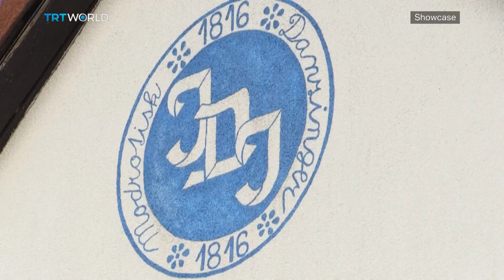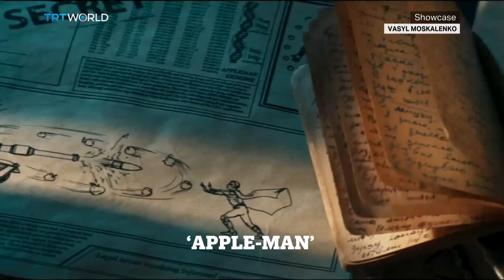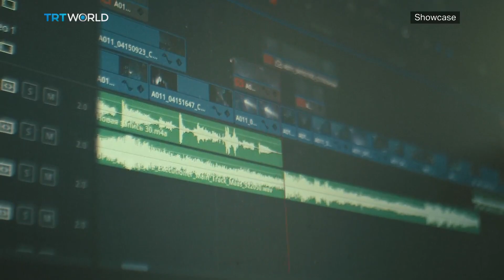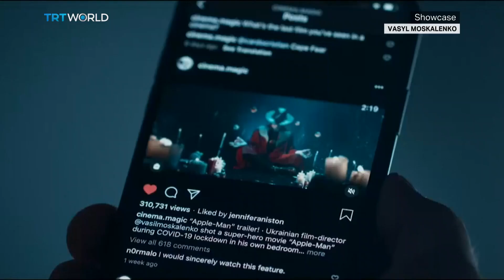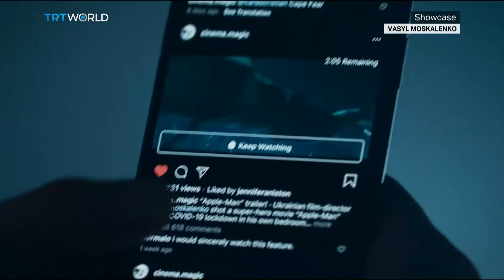A.I. to Rule the Art World? | National Gallery of Art Reopens | The Art of Jihad Al Ghoul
AI to Rule the Art World? 00:34
Razvan Ion, Creator of JARVIS 01:00
The Art of Jihad Al-Ghoul 09:30
Shortcuts 14:25
Faces of Leticia 15:47
'Scoob! ' is Now on HBO 11:42
Czech Blueprint Tradition is Alive 17:54
Apple-Man 2020 20:38
National Gallery of Art in Washington Reopens 24:14